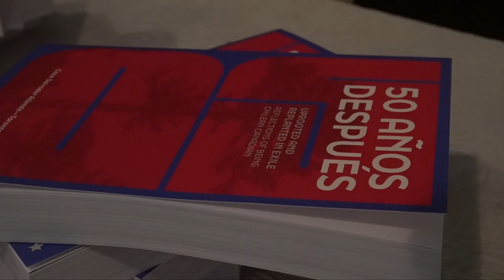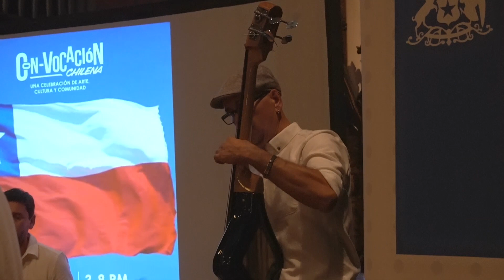CON-VOCACIÓN CHILENA 2023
La primera edición de Con-Vocación Chilena fue realizada en septiembre de 2023 y contó con la presencia de la alcaldesa de Toronto, Olivia Chow, la Concejala Alejandra Bravo, la Ministra de Turismo de Canadá, Soraya Martinez Ferrada y artistas como Emilia Díaz, desde Chile , Viento Sur, y Marcelo Puente.